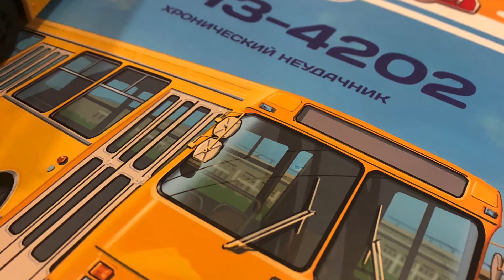ЛАЗ-4202. Масштабная модель автобуса от MODIMIO.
«ЛАЗ-4202» в Тбилиси был «залетной птичкой». Появился поздно и вскоре исчез с городских маршрутов. Несколько машин завезли во второй половине 90-х, когда в Тбилиси появились так называемые «коммерческие автобусы». Государственные парки не справлялись с пассажиропотоком, а частники помогали и городу, и себе))). Спустя несколькр лет эти автобусы пропали с линий, уступив место другим моделям 🚌. Тем не менее масштабная модель Наши Автобусы от компании MODIMIO не может оставить равнодушным ни одного коллекционера!